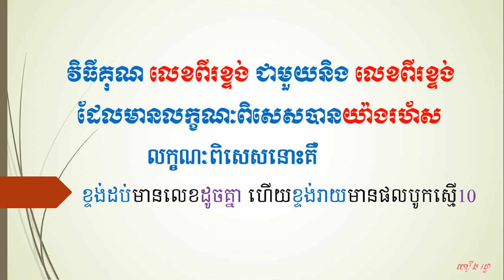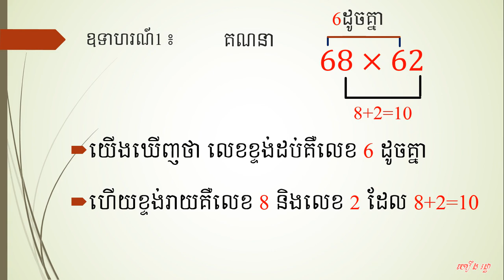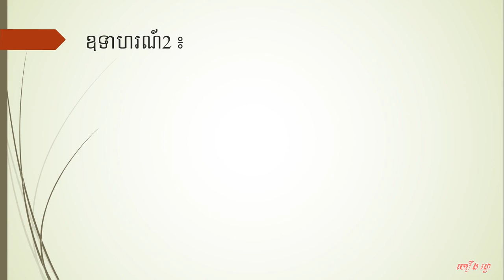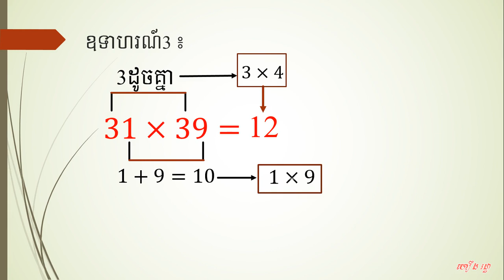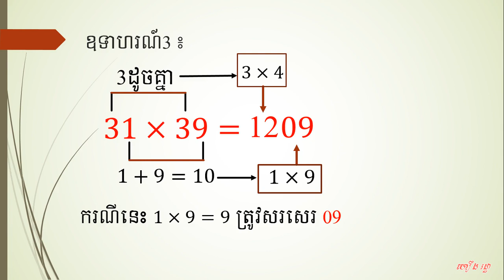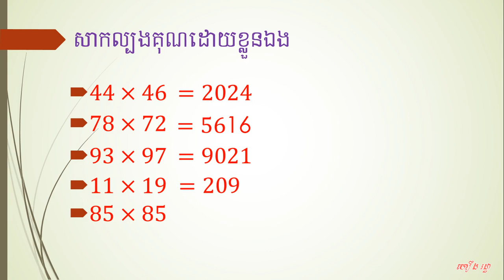វិធីគុណលេខរហ័ស | គុណលេខពីរខ្ទង់និងលេខពីរខ្ទង់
ទំនាក់ទំនងជាមួយយើងខ្ញុំតាមរយៈ

អ្នកទាំងអស់គ្នាក៏អាចមើលវីឌីអូរបស់ខ្ញុំផ្សេងៗខាងក្រោមនេះ